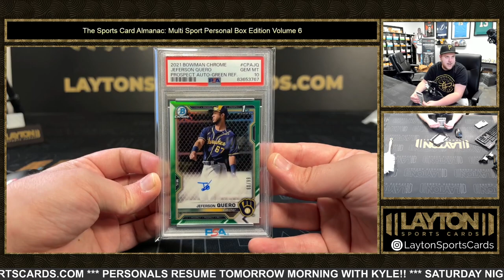2023 SPORTS CARD ALMANAC MULTI SPORT PERSONAL EDITION VOLUME 6 1 BOX BREAK FOR CHEN K